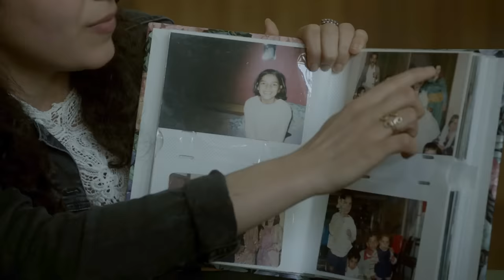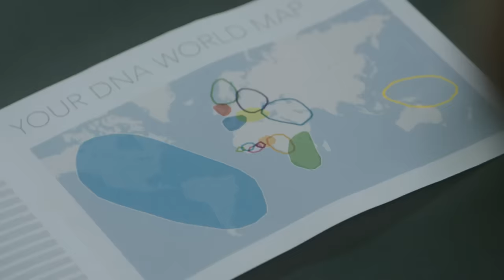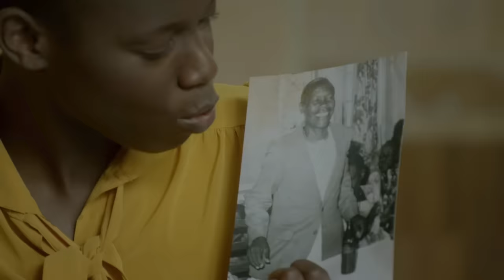momondo – The DNA Journey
We asked 67 people from all over the world to take a DNA test. It turns out they have much more in common with other nationalities than they thought ...

It’s easy to think there are more things dividing us than uniting us. But we actually have much more in common with other nationalities than you’d think.

At momondo we believe that everybody should be able to travel the world, to meet other people, and experience other cultures and religions. Travel opens our minds: when we experience something different, we begin to see things differently.

Discover more personal stories from Jay, Aurelie, Carlos, Yanina, Karen and Ellaha

Let’s connect!

The film was shot in Vega, Copenhagen, Denmark, and directed by Jeppe Rønde.

momondo is a free, independent global travel search site comparing billions of cheap flights, hotels and car hire deals.